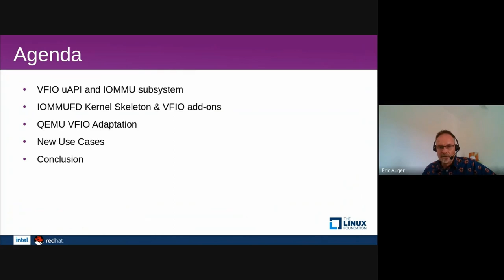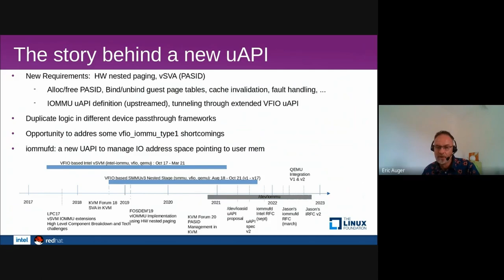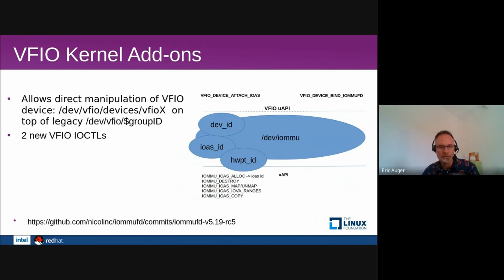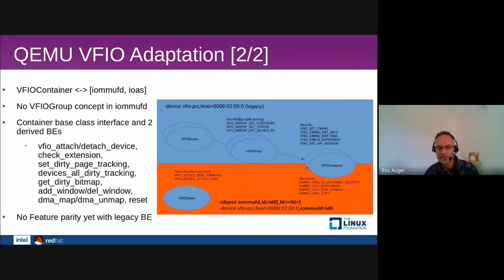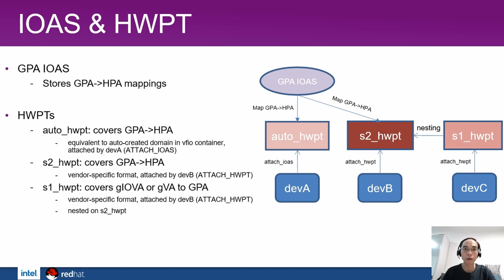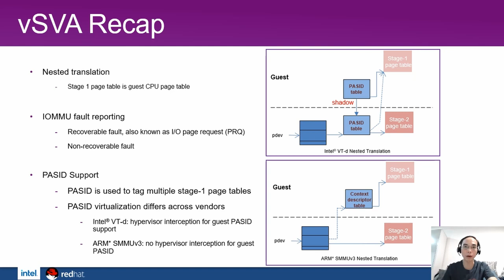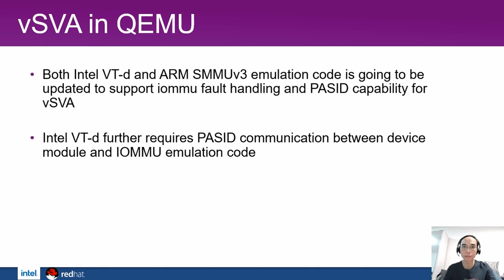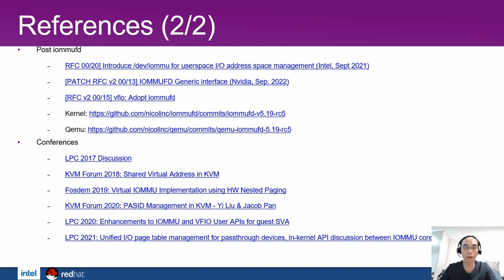IOMMUFD Integration in QEMU - Yi Liu, Intel & Eric Auger, Red Hat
iommufd is a new user API to control the IOMMU subsystem for managing IO page tables that point at user space memory. It is aimed to deprecate IOMMU related user APIs in vfio and be the center of delivering new IOMMU features cross userspace driver frameworks (VFIO, vDPA, etc.). Accordingly, QEMU needs a redesign for adapting to the new iommufd uAPI while keeping backward compatibility with the legacy VFIO uAPI, e.g. with proper abstraction to accommodate both the device-centric model (in iommufd) and the group-centric model (in legacy VFIO). This presentation will first review the gaps in the iommufd adoption and backward support for QEMU, and then demonstrate the abstraction made among the two types of iommu user APIs to achieve co-existence. The impact on the management layers (e.g. libvirt) will be covered and eventually, new features such as IOMMU nested translation will be dealt with.